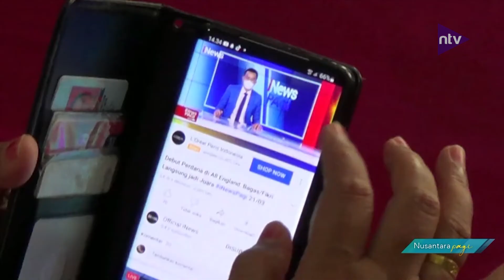Banyak Warga Yang Belum Tahu Aso Dan Alat Digital Dvb